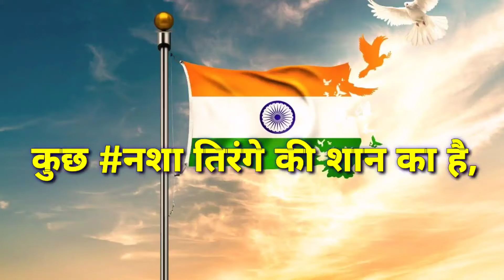26 जनवरी 2021 देशभक्ति शायरी | republic day stutas video | HAPPY REPUBLIC DAY 2021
26 जनवरी 2021 देशभक्ति शायरी | republic day stutas video | HAPPY REPUBLIC DAY 2021 | republic day 🇳🇪

Vidio is for educational purposes only.copyright Disclaimer under section 107 of the copyright Act 1976, allowance is made for "fair purposes such as criticism, comment ,news reporting, teaching, scholarship, and research.fair use is a use permitted by copyright statute that might otherwise be infringing non-profit, educational or personal use tips the balance in favour of fair use.